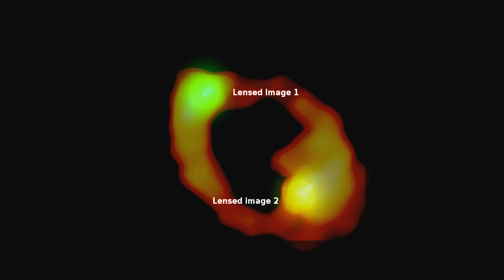Artist's impression of ALMA observations of a gravitationally-lensed supermassive black hole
This artist's representation shows the gravitationally-lensed black hole PKS1830-211 and the sudden flaring seen with ALMA when material enters the base of the jet, close to the black hole itself. Orange indicates the jet seen in radio waves; green, blue, and red are the (changing) images seen with ALMA and the white flashes represent gamma rays.

Credit:
ALMA (ESO/NAOJ/NRAO)/I. Martí-Vidal/MERLIN (University of Manchester, Jodrell Bank Observatory, STFC)